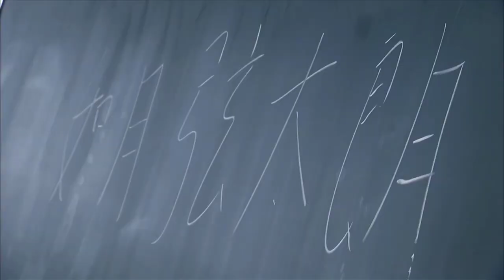V TOP 4 FOURZE